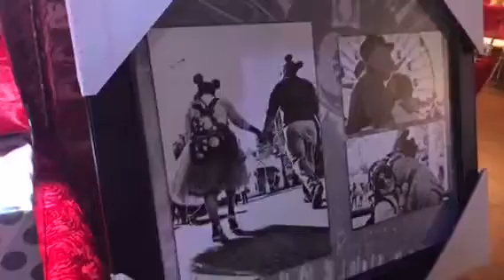El Rancho Ch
BOOK YOUR NEXT EVENT WITH US.. 🎈🎈WE HAVE PACKAGES SPECIAL🎈🎈 EVERYTHING INCLUDED IN THE PACKAGE.
HALL, DECORATION,LIMO,PHOTOS&VIDEO,
WAITERS,SECURITY,CAKE,BARTENDER,CUSTOM LINEN,FLORAL ARRANGEMENTS,VALET PARKING AND ADDITIONAL SERVICE AVAILABLE.